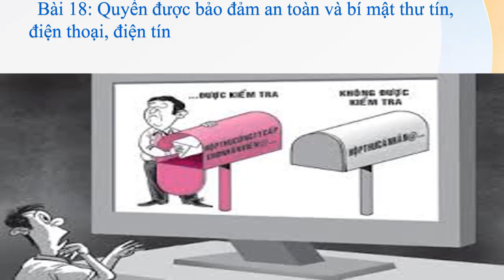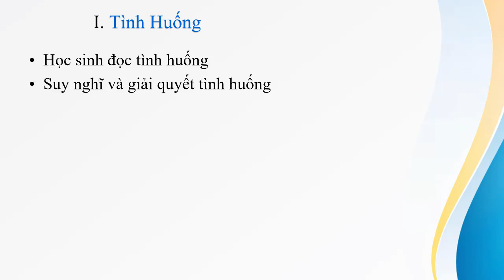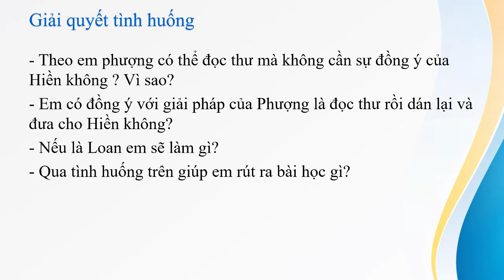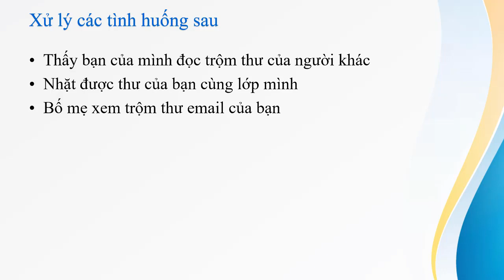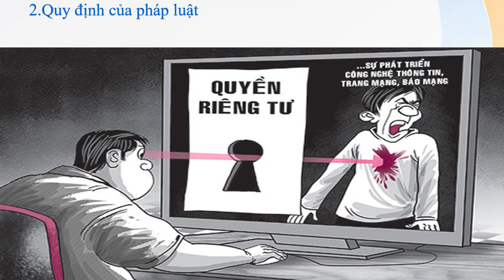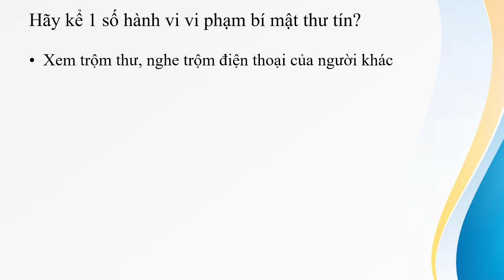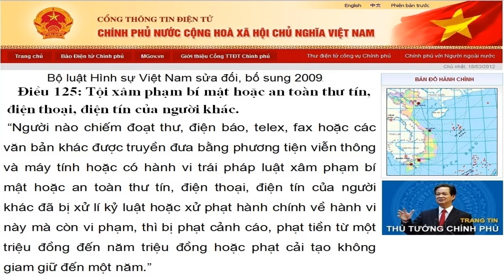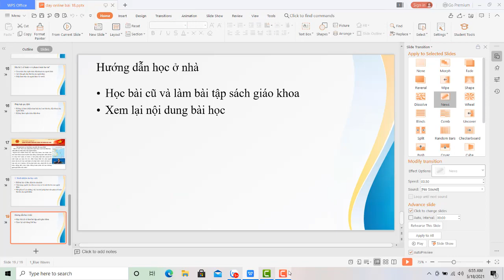GDCD 6 - Bai 18 dam bao thu tin